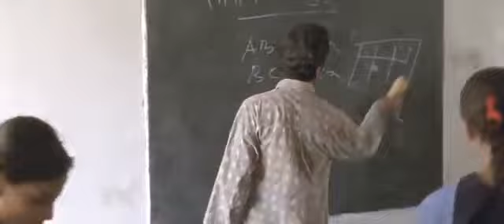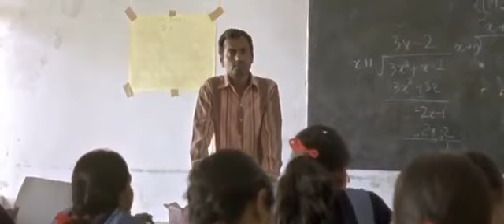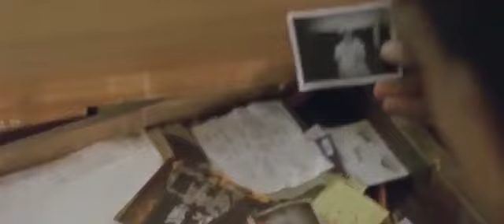Nawazuddin Siddiqui New Blockbuster Hindi Movie 2017 | Bollywood Full Hindi Movies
Haraamkhor is a 2017 Indian Hindi film directed by Shlok Sharma.[1][2][3] It stars Nawazuddin Siddiqui and Shweta Tripathi.[4][5] The first look of Haramkhor was out on 8 March 2015.[6] Jasleen Royal is the music composer. The film was shot in just 16 days.[7]

In April 2017, an FIR was registered against director Shlok Sharma on a complaint by Balbharati, Maharashtra’s textbook bureau, objecting to striking similarities between its logo and promotion scenes from Haraamkhor
In a small town in Gujarati, a school teacher becomes very interested in one of his female students.

Bollywood Hindi
Tamil Telegu Hindi